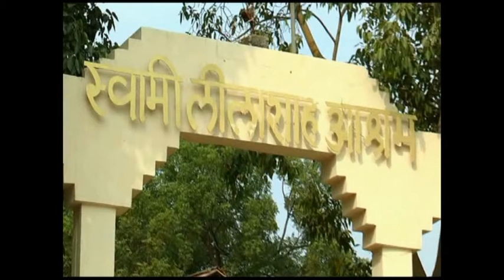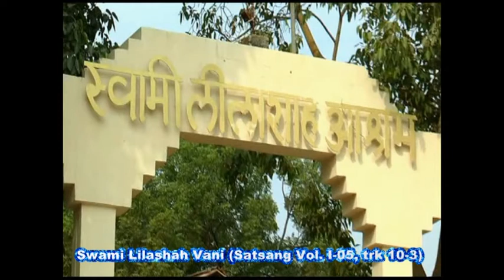"Swami Lilashah Amrit Vani" (Satsang, Vol - I ,05, trk 10- 3)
"Swami Lilashah Amrit 103 Vani" (Satsang, Vol - I ,05, trk 10- 3)